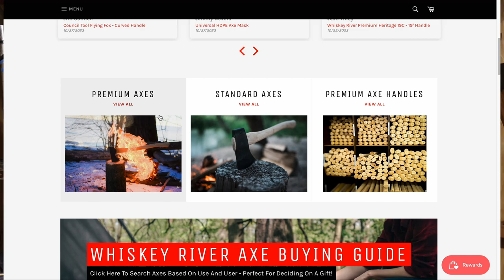What did Abraham Lincoln's Axe Look Like?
In this video we dive into the life of one of America's best Presidents, and try to recreate the Axe he might have used to earn his nickname; "The Rail Splitter".

MUSIC USED IN VIDEO:
"Johnny Reb Selection" - 1st BN Irish Guards from Album: "Great Irish Marches"

"Irish Reels - Harmonica" - Youtube User; "IrishHarmonica"

"Marching through Georgia" - Tennessee Ernie Ford

All images and likenesses of Lincoln used in the video are public domain.